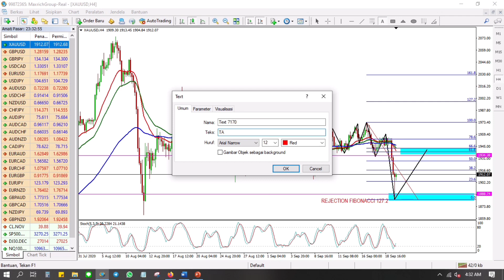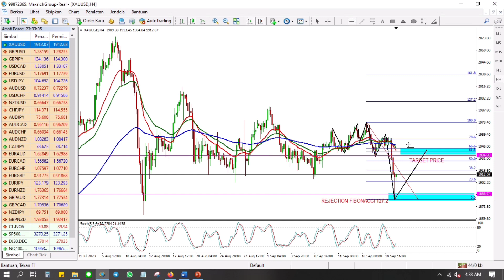XAUUSD ANALYSIS H4 For September 22, 2020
HOW TO SCLAP IN MARKET SIDEWAYS